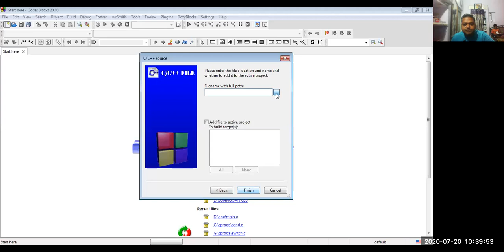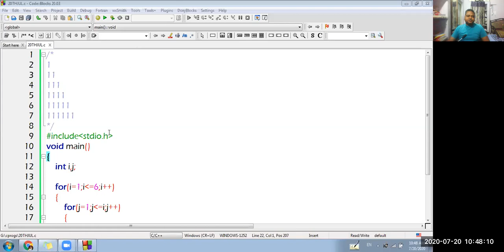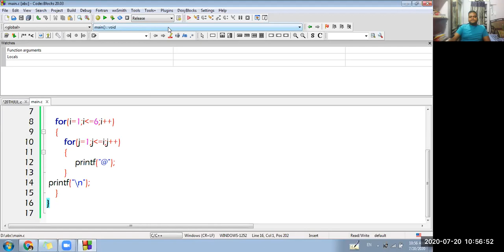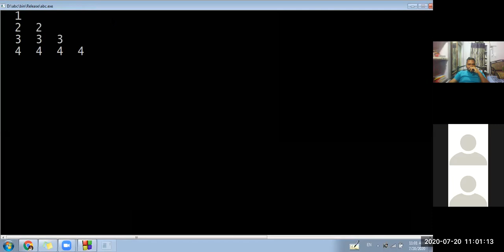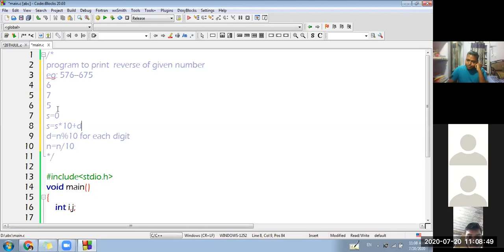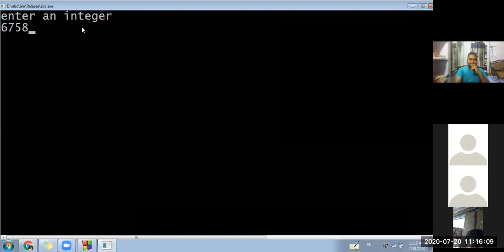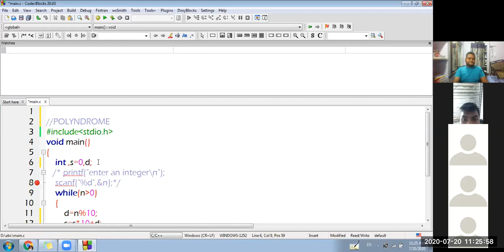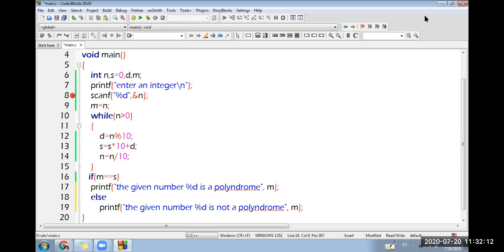#9-C-Programming, Program on loops